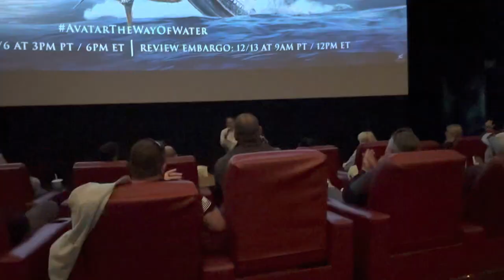CEO Adam Aron Tampa FL meet & greet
CEO Adam Aron positive speech for apes. AMC Theatres Tampa Veterans 24